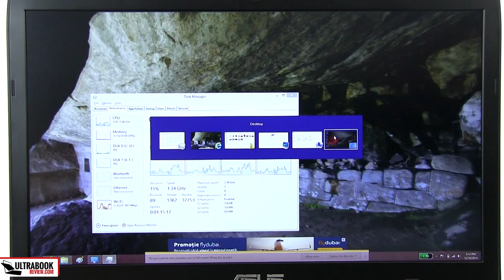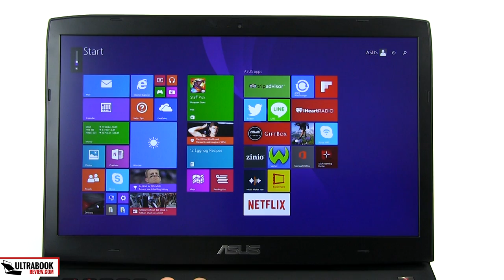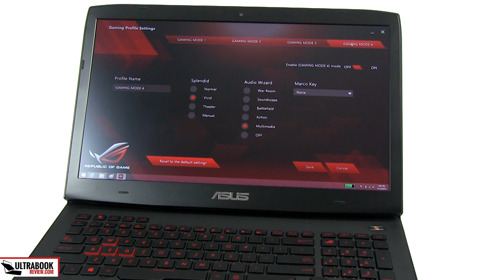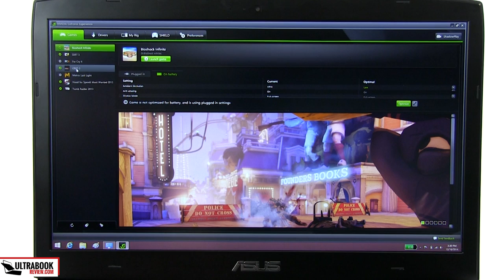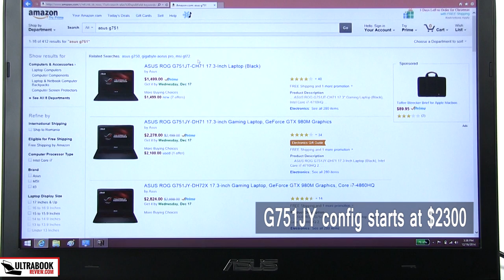ASUS G751JY / G751 review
This is my detailed review of the Asus G751JY gaming laptop.

ASUS ROG gaming laptops are currently the best of the best, and the newly launched Asus G751 stands out with a very good build quality, excellent thermals and acoustics. What matters most is performance, and here the ASUS G751 shines, being powered by the Nvidia GeForce 980M chip with 4GB of RAM, a quad core Intel Haswell CPU, 32 GB RAM and a fast PCIE SSD.

Take a look at our review and let us know what yout think. Is it worth the money or not?

FOLLOW ME